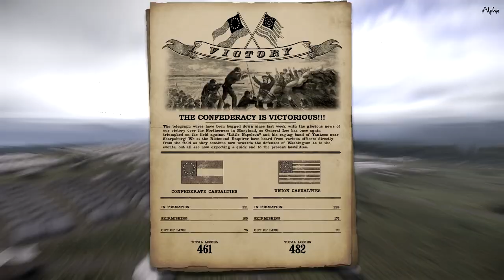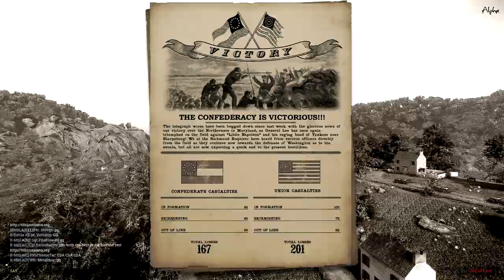WAR OF RIGHTS..[ll]..Georgia..1st..200 MAN STRESS TEST OLD BUT GOLD...1080hd60p ULTRA ....EP13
WAR OF RIGHTS. Iv joined the Georgia army. To turn back those blue belly yanks for southern Independence .UP THE REBELS.

GEORGIA,S BATTLE EVENT AGAINST ONLY GOD KNOWS some Yankees. And again all i can say is winner winner chicken diner. hope you enjoy .IRISH MICK